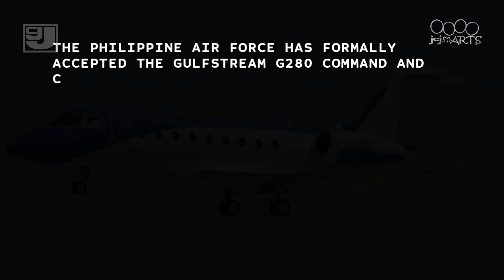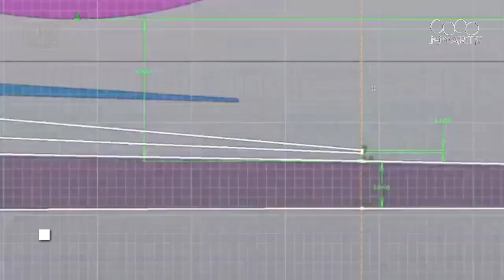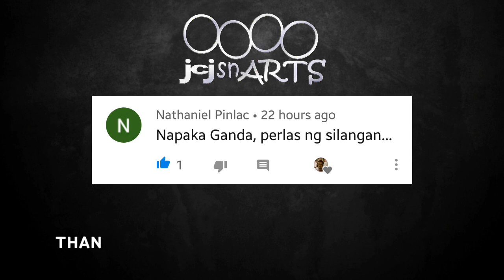PHILIPPINE MILITARY NEW GULFSTREAM G280 COMMAND AND CONTROL AIRCRAFT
The Philippine Military Modern Fighters. Support RAFPMP until 2028

This is a compilation of images and videos of G280 Aircraft for the knowledge of the people only.

CJJ tv

ItsMadelyn Red

PHILIPPINE-MADE SHIPS

                   Buildings

                       Military

                    Toys Reviews

                       Music

Special thanks to INFRACTION and MOKKA in this music